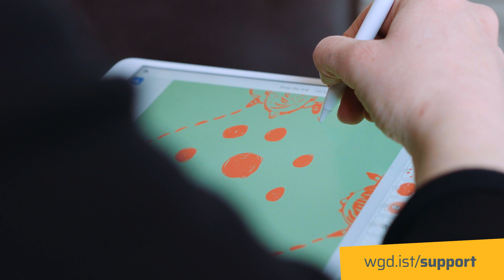supportyourlocalartists Dresden mit Henrike Terheyden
Henrike Terheyden, auch als KENDIKE bekannt, ist eine Illustratorin aus Dresden. Damit gehört sie zu den ca. 18.500 Akteur*innen der Dresdner Kultur- und Kreativwirtschaft, die von der Ausbreitung des Corona-Virus durch Auftragsverluste oder Veranstaltungsabsagen betroffen sind.

supportyourlocalartists ist eine Spendenaktion zur Unterstützung von freischaffenden Künstler*innen, Selbstständigen und kleinen Unternehmen der Kultur- und Kreativwirtschaft in Dresden. Denn: Ohne Kreative wäre Dresden nur eine Wiese an einem Fluss.

Spendenkonto:
Wir gestalten Dresden

supportyourlocalartists ist eine gemeinsame Kampagne von Wir gestalten Dresden, dem Klubnetz Dresden, dem TanzNetzDresden und den kreativen Köpfen der Stadt.

Wir danken allen Unterstützer*innen.

Gefördert durch die Landeshauptstadt Dresden, Amt für Kultur und Denkmalschutz.

Künstlerin: KENDIKE, Henrike Terheyden

Ort: TENZA Schmiede

Produktion: ravir film
Animation: MOKOST
Sound: Ballroom Studios/Booking